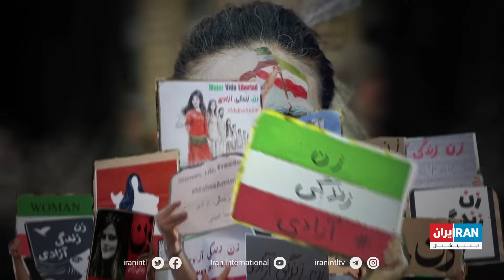هنر ایستادگی - داریوش آشوری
خیزش انقلابی زن زندگی آزادی هر بار پرسش‌هایی تازه مطرح می‌کند و پاسخ‌های نو می‌طلبد. در پاسخ به این پرسش‌هاست که داریوش آشوری، جامعه‌شناس، منحنی امید و ناامیدی، و افق پیش رو را ترسیم می‌کند.